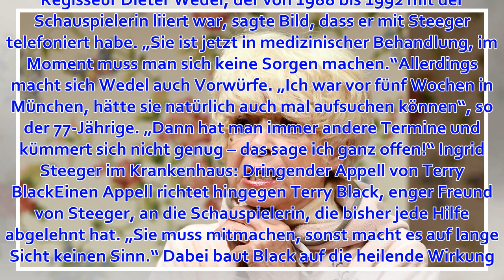Ingrid Steeger weiter in Klinik: Bester Freund verzweifelt über Zustand der Wohnung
Ingrid Steeger steckt in einer schweren Lebenskrise, hat psychische und finanzielle Probleme. Freunde lieferten sie in ein Krankenhaus in München ein. Ihre Aussagen belegen den tiefen Fall der Schauspielerin. Update vom 27. März, 22.24 Uhr: Sie ist noch im...